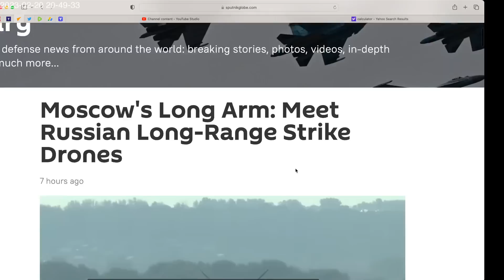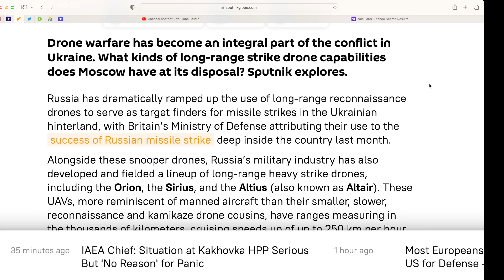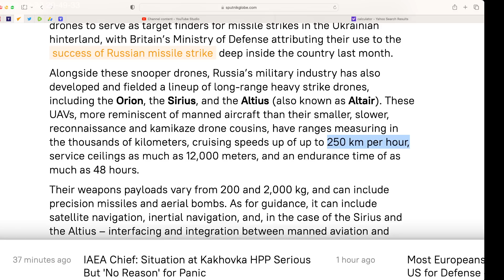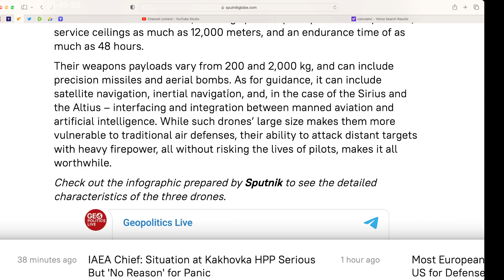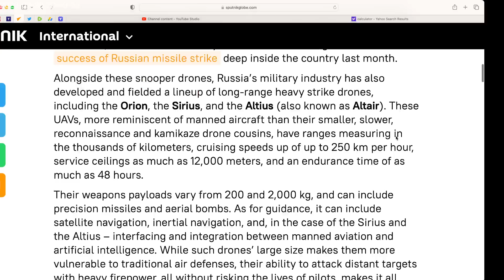Russia's new weapon, a "game changer." Long-range heavy strike drone. Up to 2,000 Kg weapons payload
Up to 12,000 Km flight autonomy.